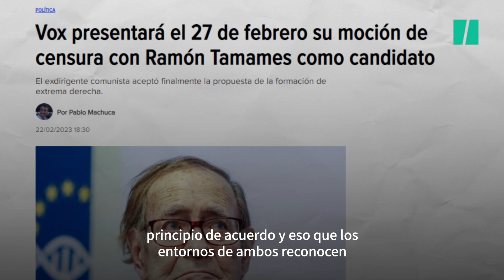¿A quién beneficia la moción de Vox-Tamames? Por Pablo Montesinos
Finalmente habrá moción de censura de Vox al presidente del Gobierno y será Ramón Tamames el candidato. Se celebrará en marzo y esto remueve el tablero político. En el Gobierno están contentos, porque despejará las polémicas y permitirá unir al bloque de coalición. Además, será una ocasión para que Sánchez despliegue sus medidas frente a la moción. En el PP, sin embargo, prefieren ponerse de perfil. La orden de Feijóo es clara: hay que centrarse en las autonómicas y municipales porque "estamos ya de precampaña". El videoanálisis político de la semana, por Pablo Montesinos